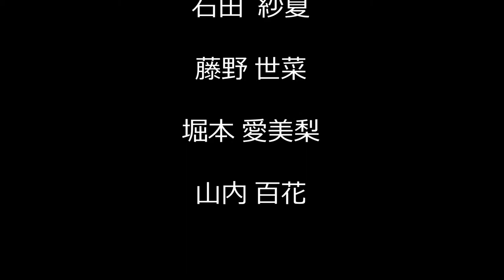All About You ダンス作品 JAZZ HIPHOP REMON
初心者も経験者もキッズも安心してダンスを楽しめる！
高田馬場、八王子にある東京のダンススクール
2021年5月より
・サテライト新宿校
・サテライト池袋西口校
・サテライト池袋東口校
3店舗同時OPEN！

TOKYO STEPS ARTS が企画するダンス映像作品
TOKYO CHOREO SELECITION

オンラインレッスン受講者受付中！
完全リモート＆マンツーマン
詳細・お申込みはこちら